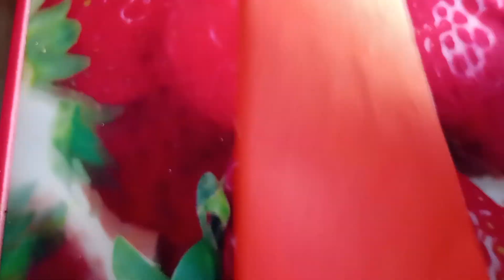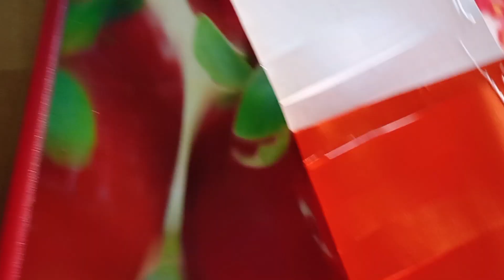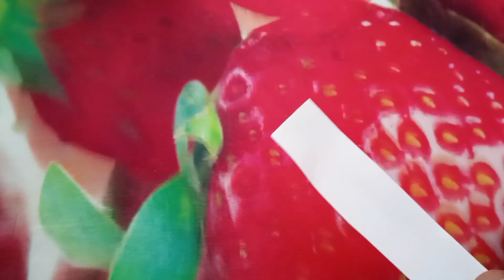independence day craft, ideas very simple method